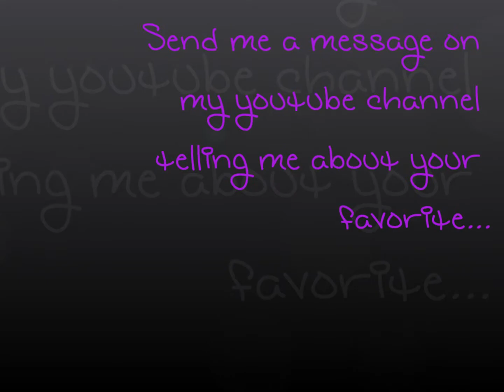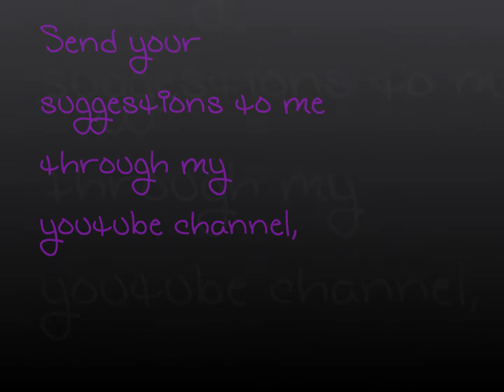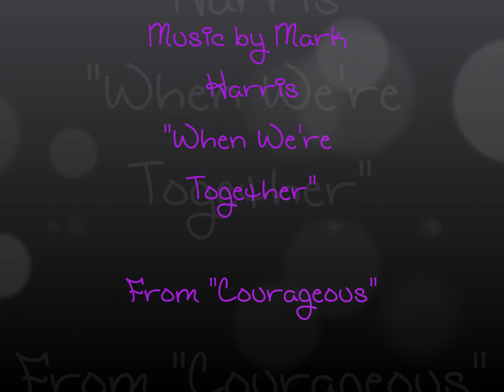"Where it's At" Introduction